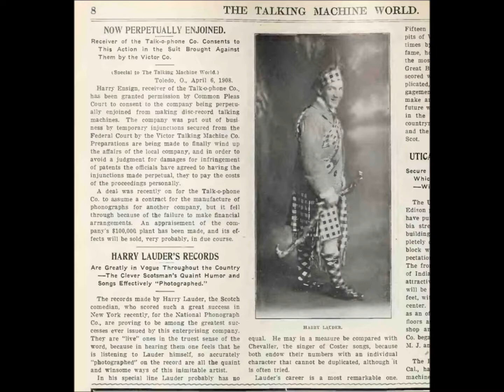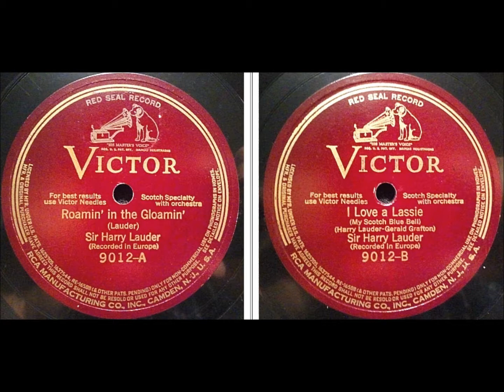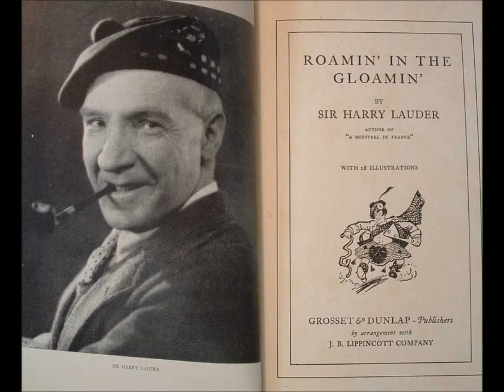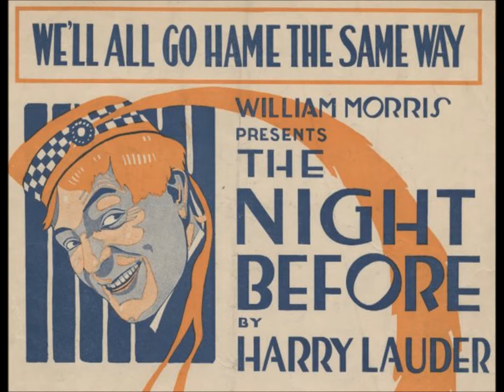Harry Lauder "Mr. John MacKay" = singer born "Henry Lauder" at Portobello, Edinburgh, August 4, 1870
Harry Lauder sings a song titled "Mr. John MacKay"

He was born "Henry Lauder" at Portobello, Edinburgh, on August 4, 1870 (at the time of the Franco-Prussian War).

At age 21, Harry married Ann Vallance.

Lauder worked in coal mines, and singing brought relief to the job. With the encouragement of others, he brought his talents to the stage.

In 1905 he wrote "I Love a Lassie."

"Roamin' In The Gloamin'" was written and published in 1911.

With success as a music hall artist and recording artist, he ended up touring the world extensively.  He eventually enjoyed success on radio, too.

When World War I broke out, Lauder was in Melbourne. He began raising funds to help the Allied cause. For his patriotic efforts, which raised massive funds, he was knighted in 1919.

In the second year of the war he lost his only son, John, a captain.  It happened in December of 1916 at Poiziers. Lauder wrote the song "Keep Right on to the End of the Road" soon after the son's death.

His wife died died a decade later in 1927.

During his adult life he was Scotland's most famous entertainer.  After he was knighted (again, this honor was bestowed as soon as World War I ended), he became Sir Harry Lauder.  He was a singer, author, songwriter, recording star, radio performer, fundraiser, music hall regular, and film actor.

Though slowed by aging, he entertained troops throughout Britain during World War II.

His final years were spent at Lauder Ha' at Strathaven, where he died.

He died on February 26, 1950 (during the Cold War).

He was nearly 80.

I upload this for mild historic value. Lauder was very famous during his lifetime. He was as popular, one might argue, as Charlie Chaplin.

But a little bit of Harry Lauder goes a long way. His records are not in demand by today's record collectors.

I like to hear "Roamin' in the Gloamin'" about twice year, "Lassie" maybe once a year.  These two songs were Lauder's most famous songs.  That's all the Harry Lauder I need.